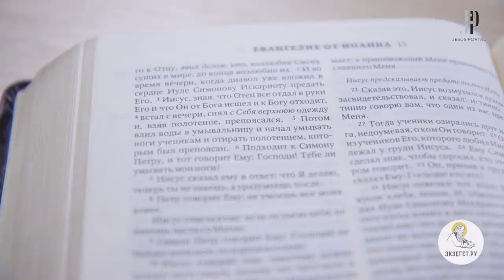Иконы Страстной Седмицы. Искусствовед Ирина Языкова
Толкование икон Страстной Седмицы.
О чем нам говорят иконы? Иконы помогают нам понять о чем говорится в Священном Писании. Сегодня мы разбираем иконы событий Страстной Седмицы Великого Поста вместе с искусствоведом Ириной Языковой. От иконы к иконе мы вспоминаем события описанные в Евангелии и видим как иконописцы изображают эпизоды так, чтобы они попали в наше сердце, и помогли нам еще глубже понять текст Священного Писания.

🔸Как и что хотели донести до нас иконописцы?
🔸Почему на иконе Тайной Вечери один из учеников Христа припал к груди Господа?
🔸Зачем Господь омывает ноги ученикам?
🔸Что Христос показывает этим?

Об этом рассуждаем вместе с искусствоведом Ириной Языковой в серии душеполезных видео "Библия в искусстве".